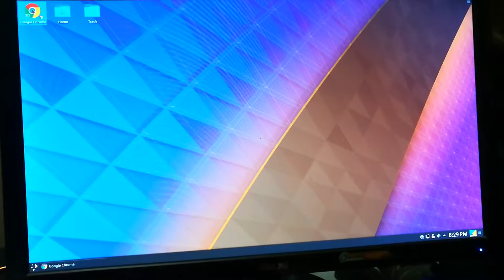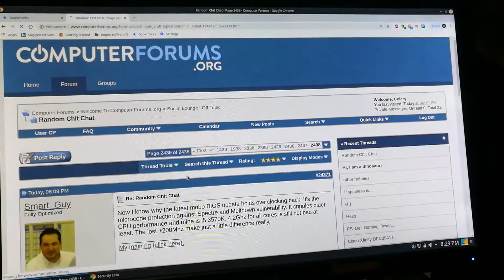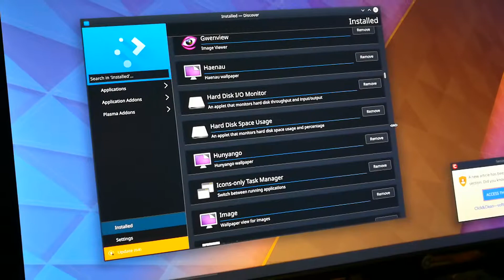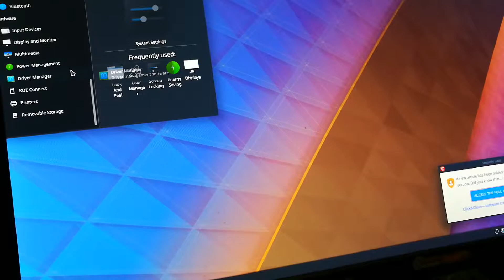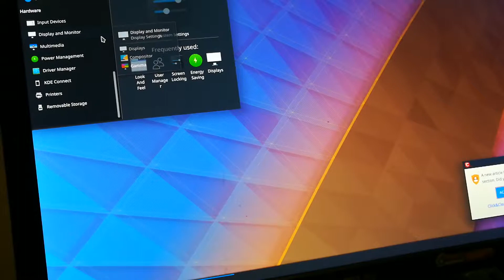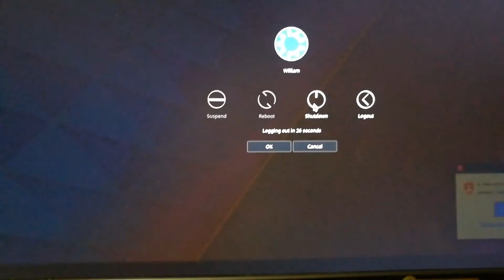Kubuntu OS on i5 3570 system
I have this system running on a 32 gig cache ssd and have 18 gigs left.